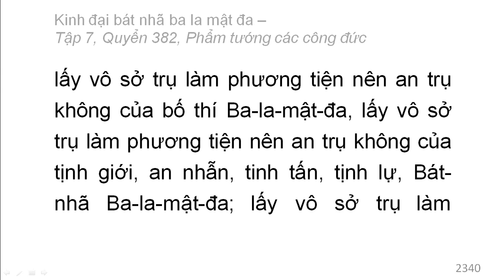Quyển 382: Kinh đại bát nhã ba la mật đa - Phẩm tướng các công đức (rất hay) (382/600) (7)